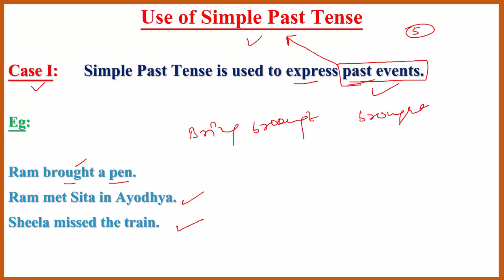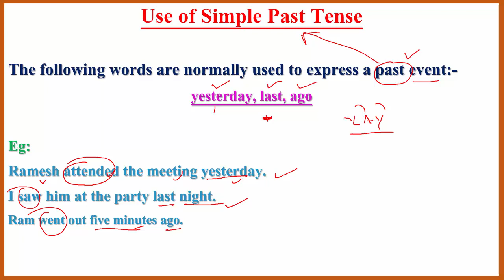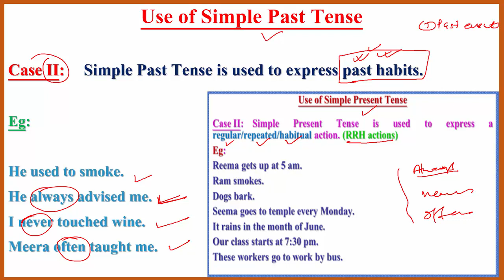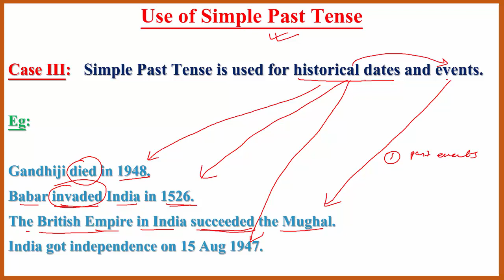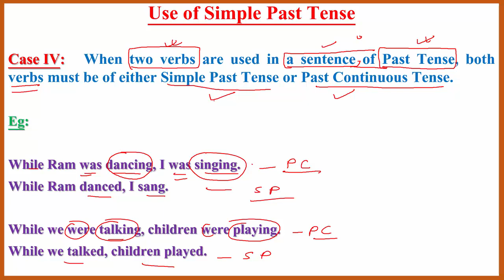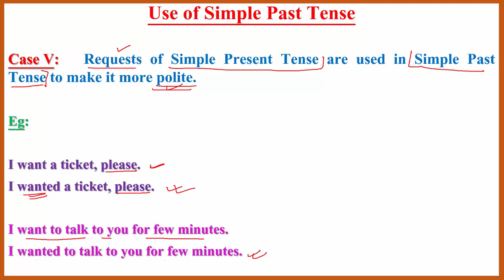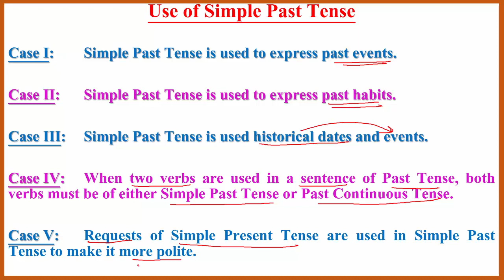SIMPLE_PAST_TENSE_AND_ITS_USE PAST_INDEFINITE_TENSE_AND_ITS_USE LEARNING_LOCUS_ENGLISH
05 RULES FOR THE USE OF SIMPLE PAST TENSE I OR USE OF PAST INDEFINITE TENSE I
Use of Simple Past Tense I USE OF PAST INDEFINITE TENSE
Case I:  Simple Past Tense is used to express past events.
Case II:  Simple Past Tense is used to express past habits.
Case III:  Simple Past Tense is used for historical dates and events.
Case IV: When two verbs are used in a sentence of Past Tense, both verbs must be of either Simple Past Tense or Past Continuous Tense.
Case V:  Requests of Simple Present Tense are used in Simple Past Tense to make it more polite.